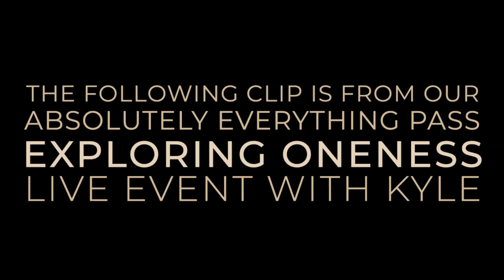The End Of Shame And Punishment - Kyle Cease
Ask your questions in the comments and let us know what you got from this video. We’d love to hear from you.
Come join us on the Absolutely Everything Pass. You get unlimited access to all of our online courses, live online events every week, the full archive of our past live calls, bonus calls, and special guests plus a community supporting each other, and finding a higher frequency.